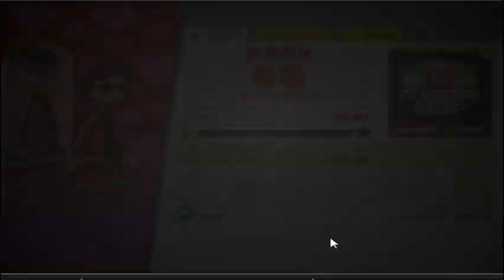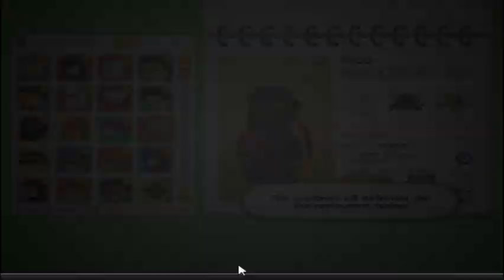Let's Play Papa's Scooperia Part 107: Question Time with Duke Gotcha!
In this episode we unlock Duke Gotcha and I answer your questions.

My voice was giving out during the video so sorry if I sound a little bit different!